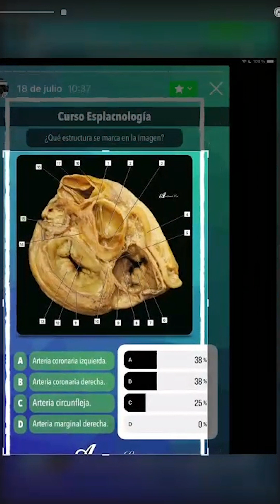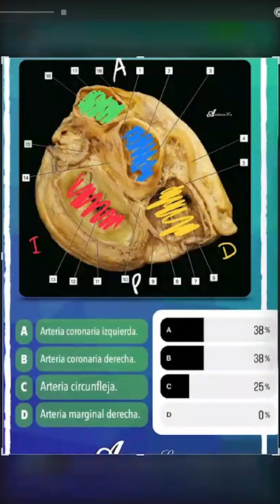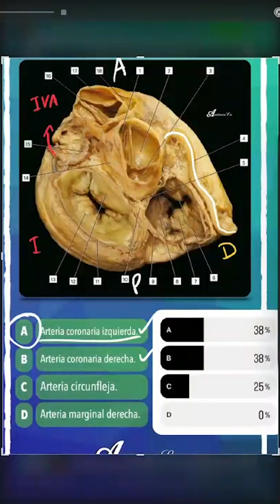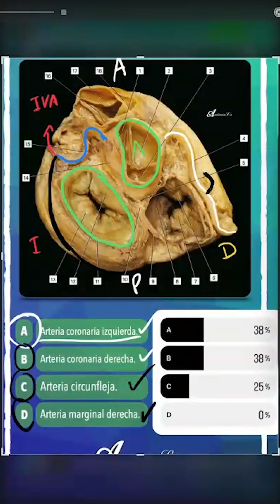Arterias del Corazón